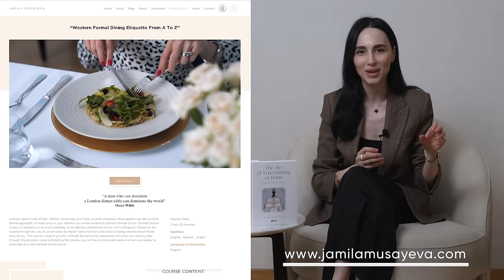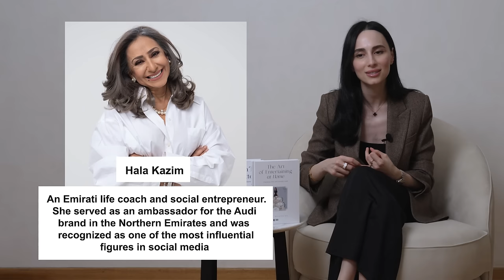The insights I wish I had earlier | Jamila Musayeva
The insights I wish I had earlier| A few ago, I attended the Arab Women Summit organized by London Arabia Organization. The event consisted of three days and throughout these three days, I got to meet, talk and connect with some of the most beautiful, inspiring, successful, courageous and smart women of the Arab and Muslim world as well as some of the most reputable British female politicians. Going into this conference, I knew I will get to connect with some of the brightest and inspiring minds but little did I know that I will have so many meaningful insights that kept me awake for many days after the event. I am the person who seeks for inspiration from everything and, as they say, what you seek seeks you. I was looking for inspiration and I found more than I could have asked for. I hope these insights of mine will also inspire you to start acting on your life and not postponing your big dreams!

Sincerely yours,
Jamila Musayeva